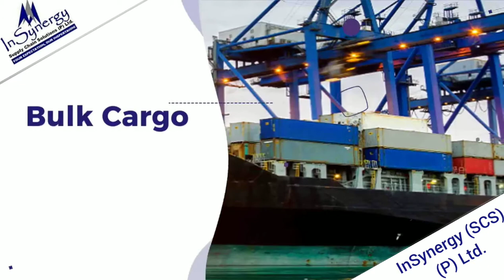Introduction InSynergy SCS Pvt Ltd.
Logistics is an application developed by InSynergy Supply Chain Solutions Private Limited a company incorporated in India with its headquarters based in New Delhi. The company specializes in designing and executing tailor-made solutions to your international supply chain requirements in India.
Our portfolio of services include:
 International Ocean Freight
 International Air Freight
 Customs Clearance
 Warehousing
 Distribution

International logistics always involves knowledge of cross border trade and regulations, our team of over 180 professionals across India, ensure that you always get the best on ground services in all segments of logistics be it Ocean Freight, Air Freight, Customs Clearance, warehousing or distribution.

Ocean Freight – Ocean Freightis the most commonly used mode when it comes to Import and Export Cargo. InSynergy is a Multi-modal Transport Operator, registered with the Directorate General of Shipping in India, besides having due registration with the Federal Maritime Commission of USA, enabling it us to handle Import and Export Ocean Freight to and from India respectively. Ocean Freight handling, be it containerized viz FCL or LCL, Flat Rack, Open Top, Refer, etc., or Bulk or Break Bulk is our specialty.

Air Freight – Air Freight is the second most commonly used international trade mode. We are an IATA accredited, freight forwarders holding carrier stocks and offering the most competitive Air Freight form India. With our own offices at all major airports across India, InSynergy has the capacity to handle all your air cargo seamlessly.

Customs Clearance– In India, Customs Clearance is a specialized activity and InSynergy is an authorized Customs Broker, certified by the Indian Customs to be an Authorized Economic Operator (AEO), the scheme run by WCO internationally. Customs Clearance is our forte and has been the root cause of our success in the trade.

Warehousing – We provide our customers with customized Warehousing solutions, based on their specific needs and requirements. We don’t own any warehouse our-self and always identify the warehouse at the location that suits our customers best, thus optimizing the cost and serves without prejudice.

Distribution– Distribution or Transportation of goods by road domestically is essential for any cargo movement to support first/last mile. Cargo distribution by InSynergy is all outsourced to repayable multiple road transport companies, this way we use the vehicles of our choice and to our convenience. Our partner specialize in Distribution and together we collaborate to keep the costs in control.

Our Registrations, Certifications and Memberships are:
 Registered Customs Brokers
 Certified Authorized Economic Operator (AEO)
 Lifetime Member of Air Cargo Forum of India (ACFI)
 Member of International Federation of Freight Forwarders Associations (FIATA)
 Federal Maritime Commission Approved (FMC)
 Accredited International Air transport Association (IATA) Cargo Agent
 Certified ISO 9001:2015 Company by JAS – ANZ
 Registered Multimodal Transport Operations (MTO)
 Members of Association of Multimodal Transport Operators of India (AMTOI)
 Member of The International Air Cargo Associations (TIACA)
 Registered Under D.U.N.S by D&B
 Member of Federation of Freight Forwarding Association of India (FFFAI)

Our service locations are:
 Delhi Airport
 Delhi Tuglakabad
 Mumbai Airport
 Mumbai Ocean
 Ludhiana
 Mundra/Kandla
 Bangalore
 Hyderabad
 Chennai
 Kolkata
 Hong Kong
 Shenzhen (China)